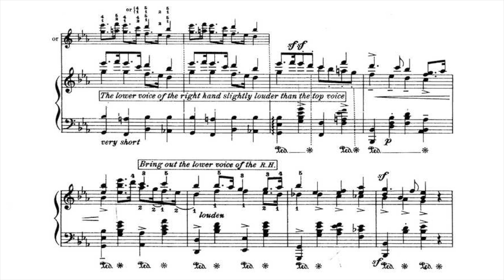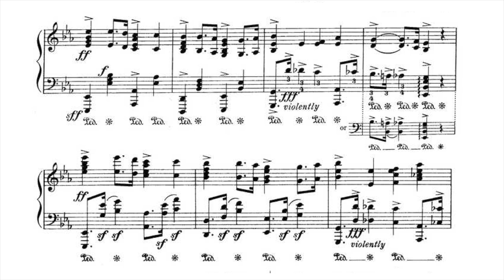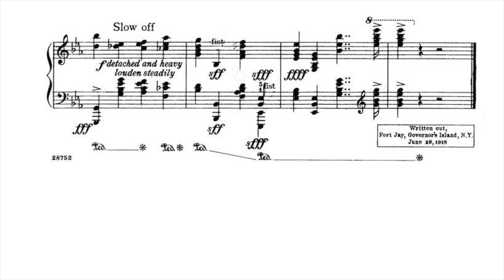“Country Gardens” (version 2) Percy Grainger - P. Barton, FEURICH piano